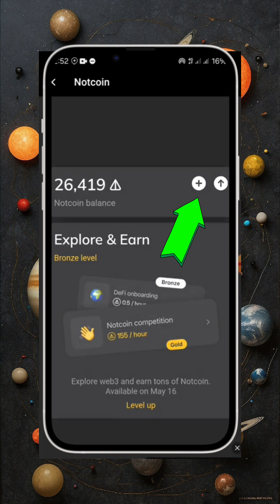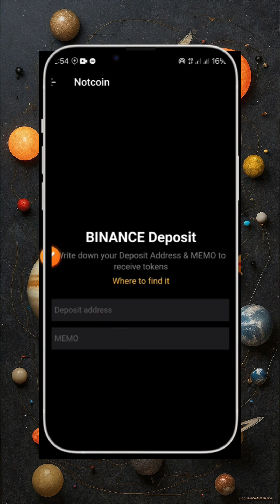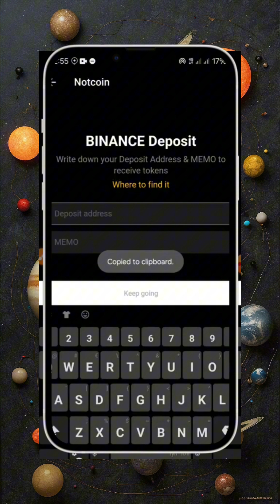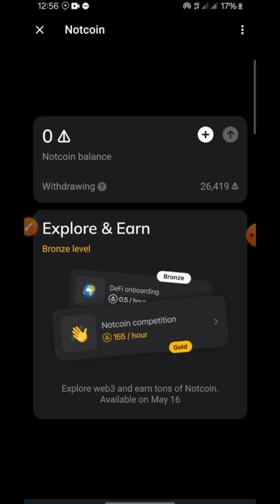How to withdrew notcoin to binance